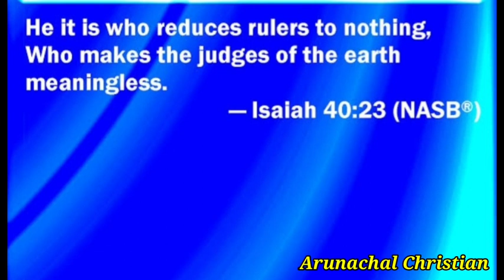Morning Manna|| Isaiah 40:23|| By Mihin Dollo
Isaiah 40:23 He it is who reduces rulers to nothing, Who makes the judges of the earth meaningless.